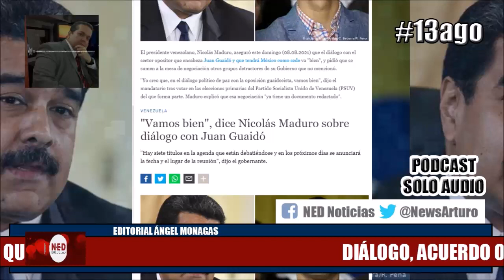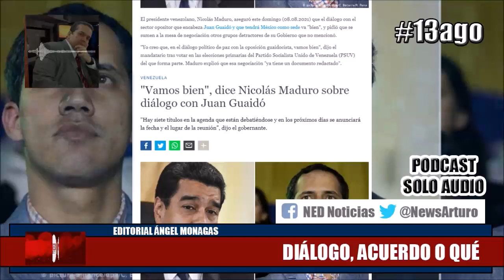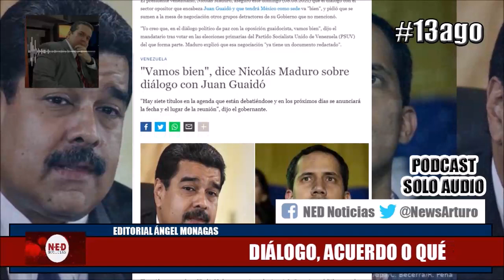DIÁLOGO, ACUERDO O QUÉ ¡Imperdible! Editorial Ángel Monagas